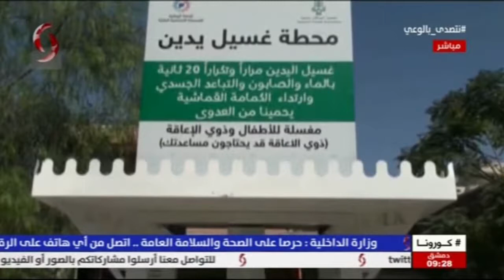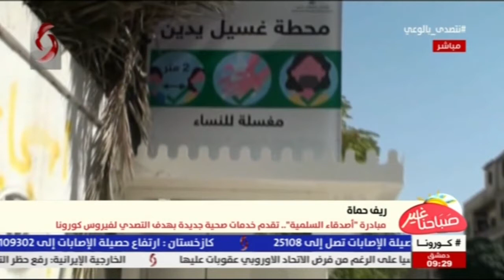ريف حماه| مبادرة "أصدقاء السلمية" .. تقدم خدمات صحية جديدة بهدف التصدي لفيروس كورونا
تقرير: محي الدين فهد